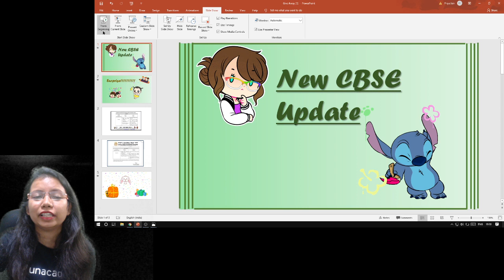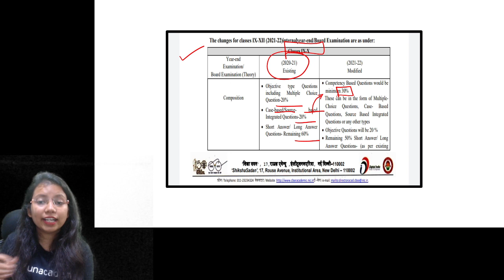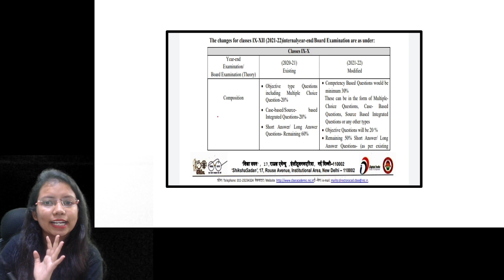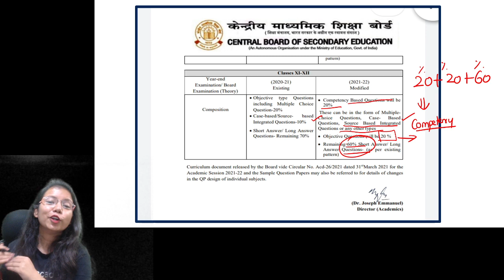CBSE Latest News | Exam Pattern Changed For Class 9 to 12 Students (2021 - 2022)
Ask unlimited Maths & Science doubts for FREE: 24x7 now

Watch Economics & Accounts Special Classes by Priya Jain on the Unacademy App! Use code “PRIYALIVE"" to Unlock complete FREE LIVE classes.

Hi Learners,
In this video, Priya Jain, your educator for Class 12 will be conducting a session on CBSE Update on the Unacademy CBSE YouTube channel. Unacademy aims at paving a strong foundation for students.

Priya Jain and more top educators are teaching live on Unacademy.

About Educator - Priya ma’am has studied from St.Johns College & Completed her Masters in Commerce. She has 5 years of Teaching Experience.

1. Learn from your favorite educators
2. Dedicated DOUBT sessions
3. One Subscription, Unlimited Access to Live Online Classes and Videos
4. Real-time interaction with best-in-class educators
5. You can ask doubts in live online classes
6. Download the videos & watch offline
7. NCERT Solutions